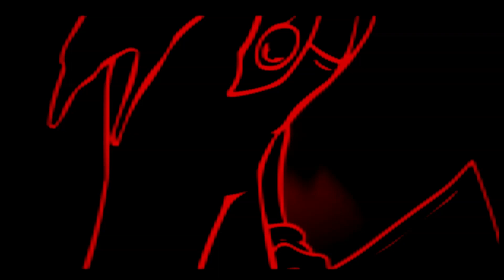[WITH CUTSCENES!] WONDER (ALERT but Super Horror Mario sings it!) (MARIOS MADNESS V2)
GUYS AM I COOL NOW I ADDED COOL STUFF TO MY VISUALIZEWR PLAEASE MAKE ME FEEL GOOD ABOUT WMTMZYMKSDERMASE:MW:EKWQERMYSELF

super mario, tell me the weather
"MAMAFUCKA JUST LOOK OUTSI-"
alert by @churgneygurgney9895 and a bunch of other awesomely awesome peoples!
mario chromatic recreations by @ivorymuse12
i forgor who made the kiwi bf chromatic
if you know just lmk in the comments k thx